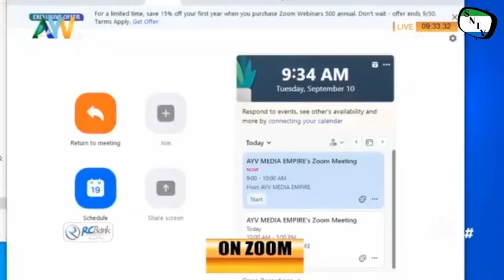Breach Of Confidentiality: Lara Taylor-Pearce, Tamba Momoh And Dr Sylvia Blyden